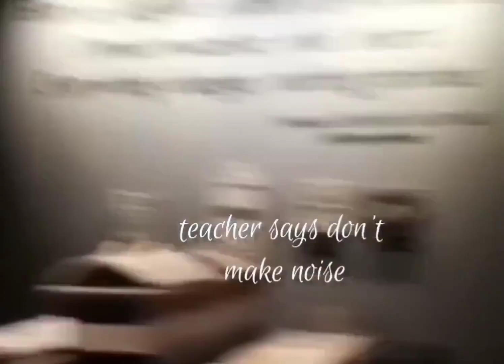Mersin Arkeoloji Müzesi (Mersin Archeology Museum)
It's an interesting historical place in Mersin.
Mersin Province has many ancient sites. Yumuktepe and Soli in Mersin city and Gözlükule in Tarsus are among these. But prior to the foundation Mersin Museum, the findings were exhibited in other museums. Mersin Museum was founded in 1978. Its former location was in Mersin Halkevi Building. However the exhibition hall of the former museum building was insufficient for the Mersin-area-archaeological items and the new building was constructed. It was opened on 18 May 2017.